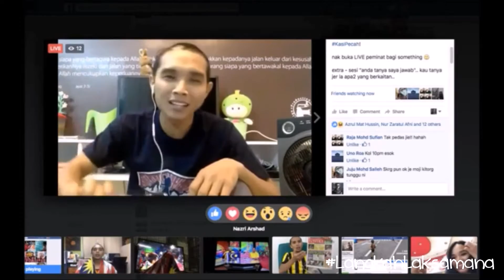Langkah Laksamana : Terima Kasih Nazri Arshad aka Moji x Bana Nabell | Bak Hang Studio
Ucapan Terima Kasih dari Bana Nabell kepada Nazri Arshad aka Moji kerana dia telah mempromote group Langkah Laksamana di account Facebook nya...

Buat korang yang belum kenal lagi siapakah gerangan Nazri Arshad aka Moji nie, Dia adalah seorang traveller @ backpackers. Cuba korang try search Kembara Backpackers Bersama Moji, Fuhh terbaik gilewr rancangan tuh. Atau pun korang boleh follow jewr Instagram dia, @moji16. Peace Yo..

Bak Hang Studio & Langkah Laksamana